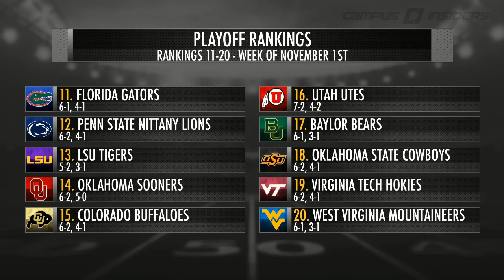Team Outside Top 10 That Could Make Playoff | Inside The College Football Rankings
The initial playoff rankings are out and there are plenty of teams sitting outside the top ten that still have a shot at making the top four by the end of the season. Campus Insiders' Shae Peppler and Pete Fiutak break down the teams they like from a group that can still make some noise this season.